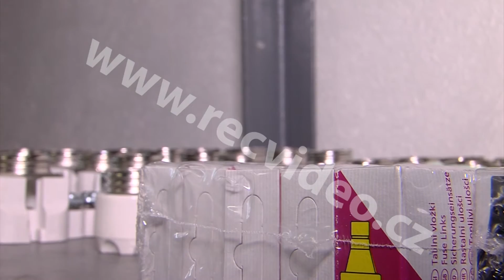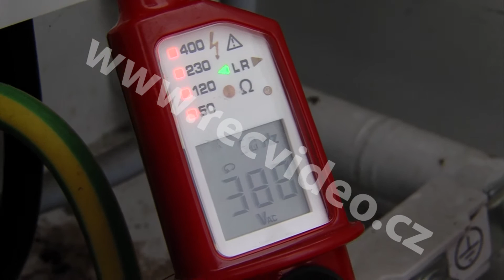ČR - průmysl - technologie - EON - montéři - elektřina - pojistky - měření - rozvaděč - servis